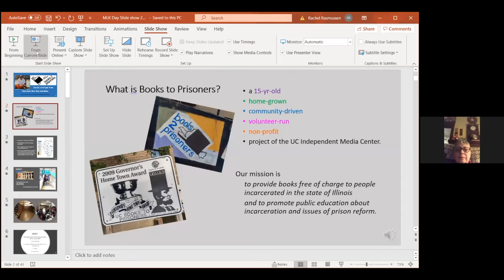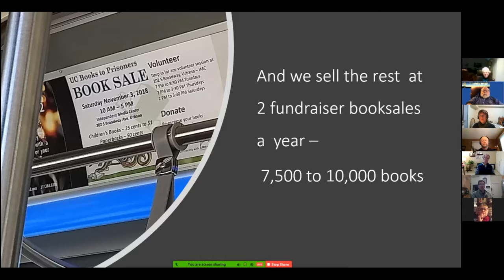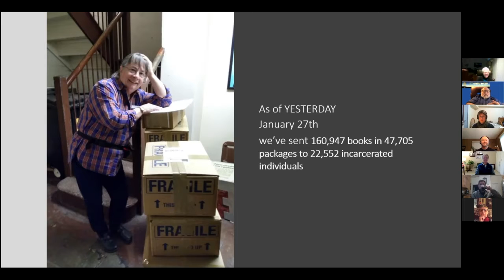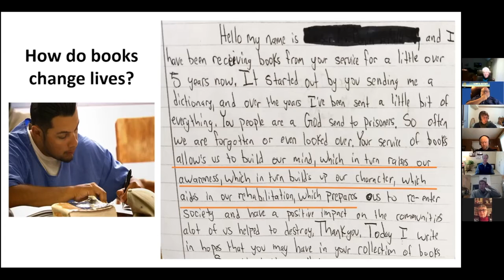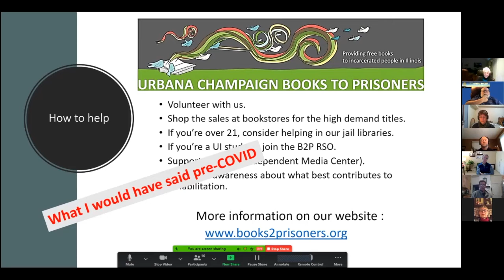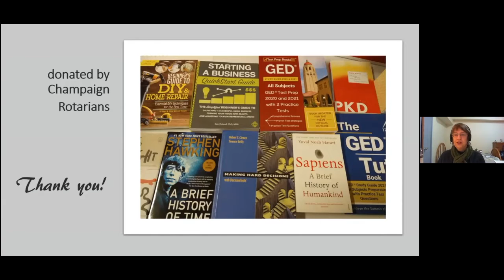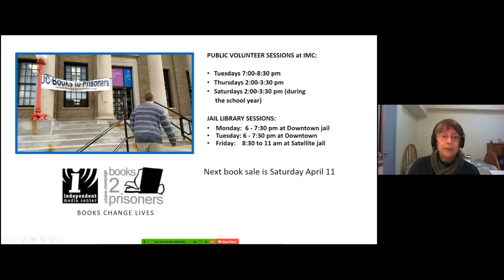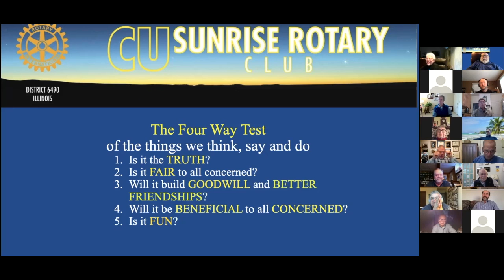Rachael Rasumussen explains the mission and needs of the Books to Prisoners program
January 28, 2021  meeting of CU Sunrise Rotary Club in Champaign, IL